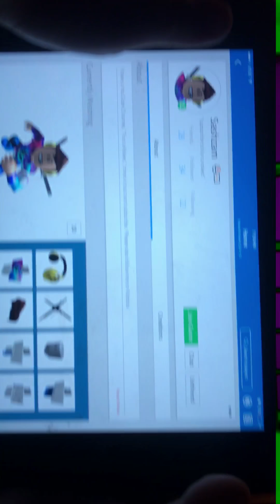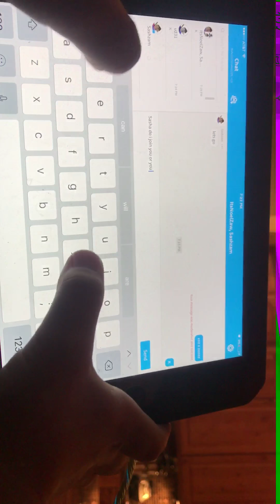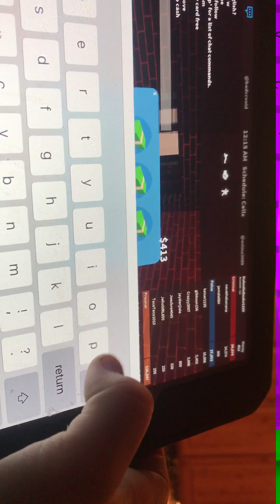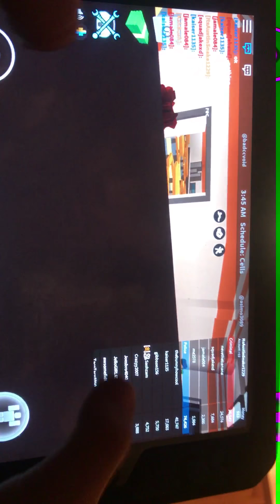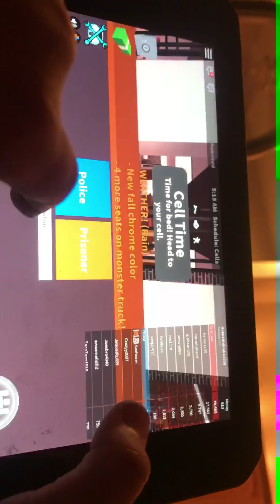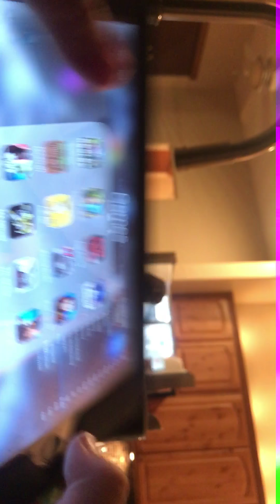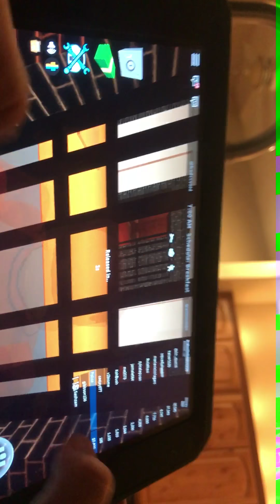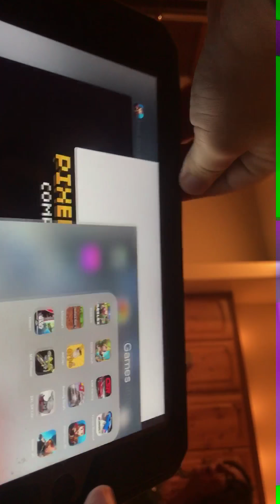Playing ROBLOX with Sasha